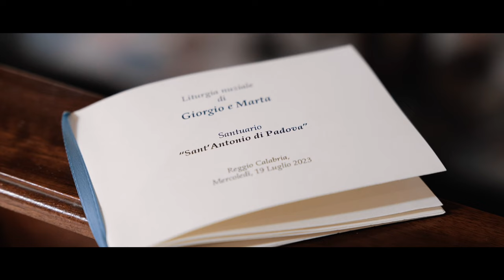Giorgio & Marta wedding teaser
"I carry your heart with me I carry it in my heart" (E.E. Cummings)